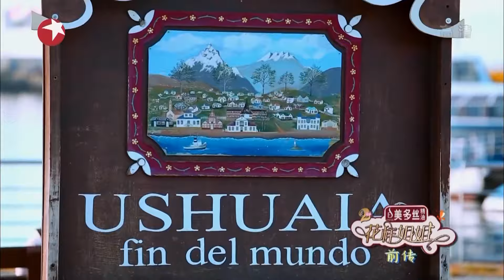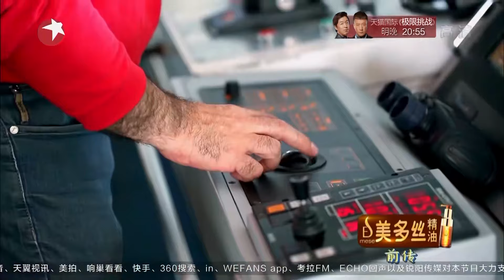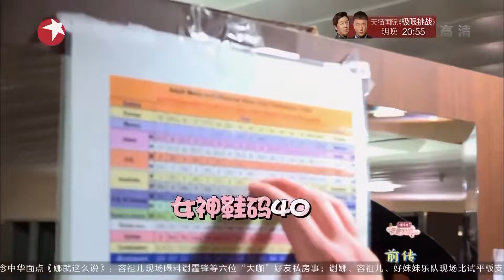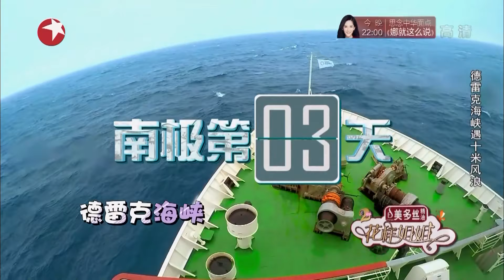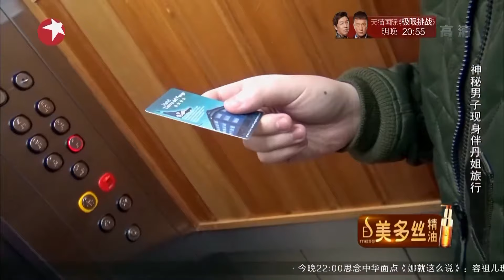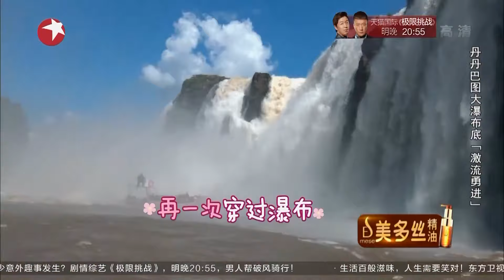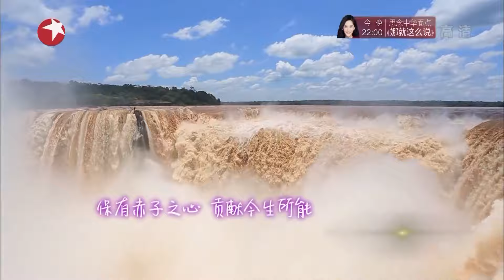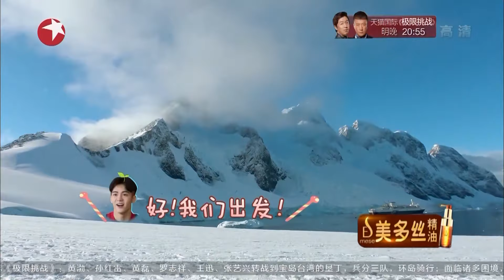终圆梦！花样姐姐团登陆南极！Henry林志玲挑战南极冰泳,志玲姐姐湿身｜花样姐姐第二季｜FULL｜刘宪华｜林志玲｜金晨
【花样姐姐第二季】每晚22:30PM (GMT+8) 惊喜开播 ！！
东方卫视首播明星真人秀旅行节目《花样姐姐》，林志玲 、徐帆 、林志玲 、王琳 、宋茜 五位花样姐姐相约在上海出发，由于超低的欧元预算，让她们前往土耳其、意大利进行一场走就走的“穷游”，为她们担任“挑夫”的是#李治廷 和#马天宇 。

SMG上海官方电视台频道每晚22:30PM（GMT+8）准时播出！

《花樣姐姐第二季》是由#宋丹丹、王琳、林志玲、姜妍、金晨 组成花样姐姐团，携手挑夫#李治廷、Henry、曾舜晞 展开一场前往神秘的南美洲、巡航南极的旅行